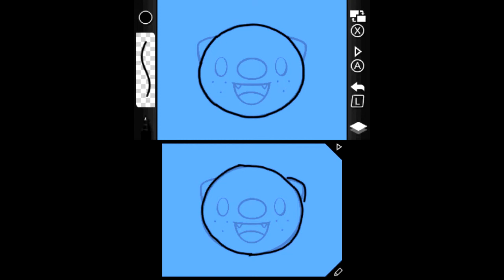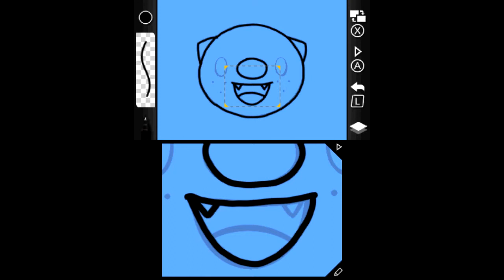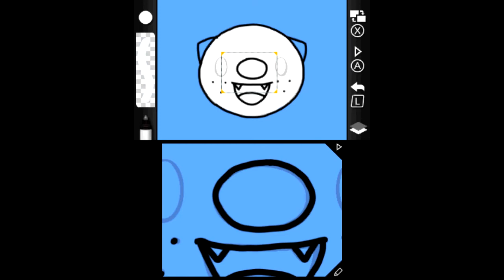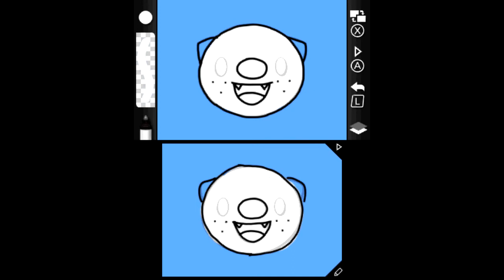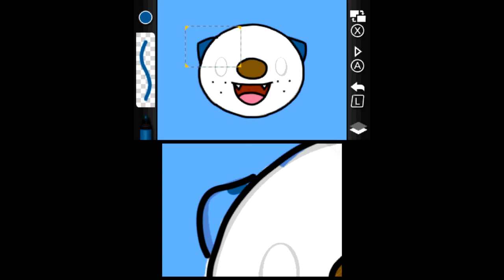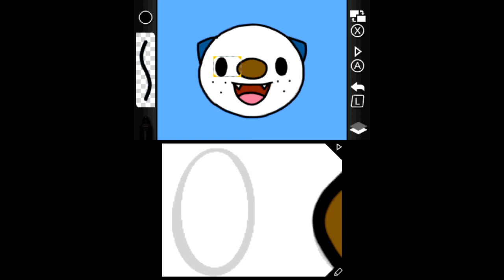Pokemon Art Academy how to draw Oshawott like a Pro on the 3DS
NintendoTalkingToys shows you how to draw Oshawott like a Pokemon pro on your Nintendo 3DS.